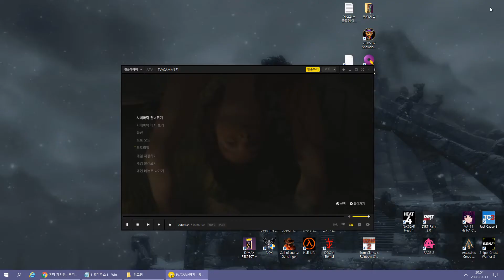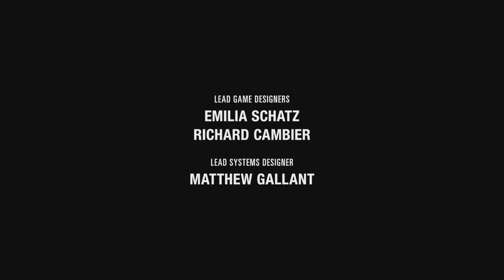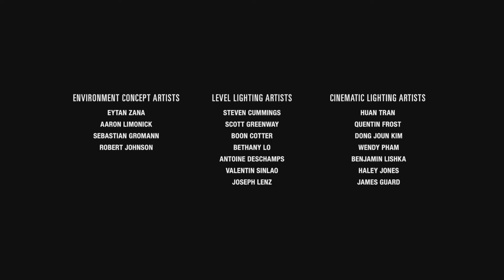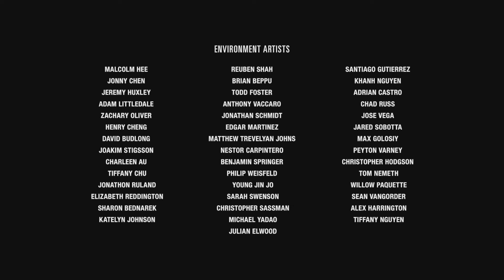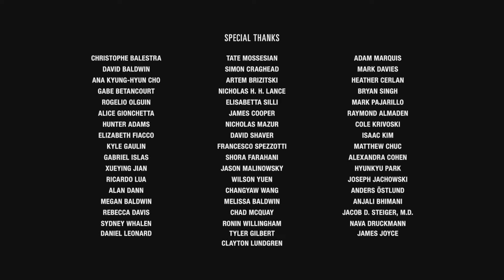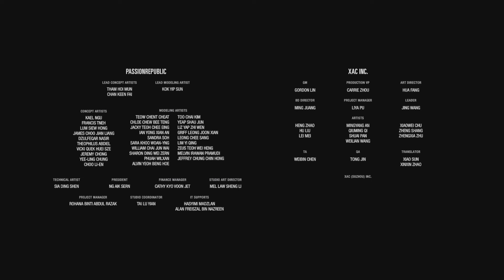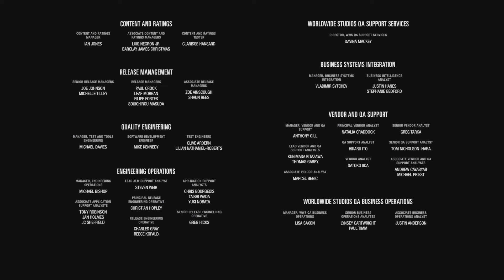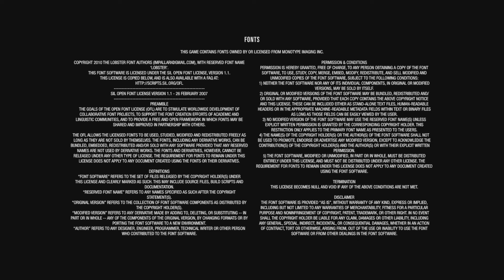▶ 라스트 오브 어스 파트 2 (The Last of Us™ Part II) 완전 1회차 플레이 실황중계 [ 26 ] [ 엔딩 ]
봐주셨던 모든 분들께 진심으로 감사드립니다.

※ 라스트 오브 어스 파트 2 (The Last of Us™ Part II) 실황중계 영상 재생목록